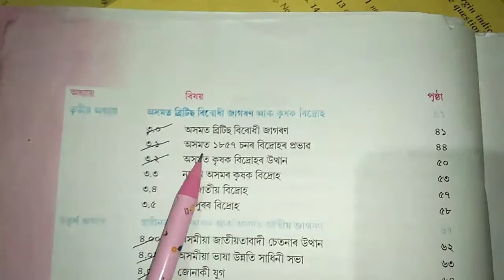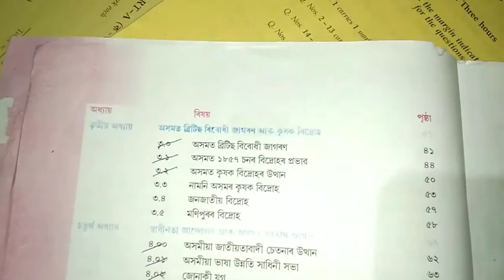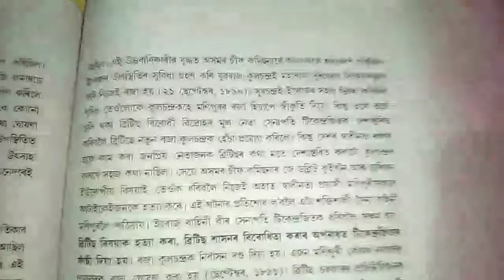Social Science Common Questions For HSLC Exam 2023 || Social Science Important Questions Chapter-3